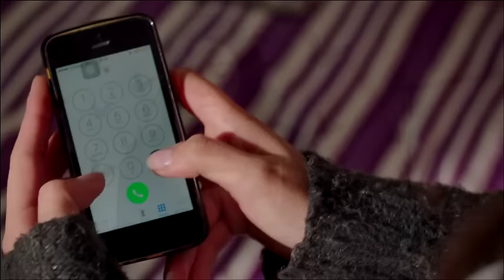Me robó mi vida Capítulo 200 En español latino Serie Turca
quien se robo mi vida 200